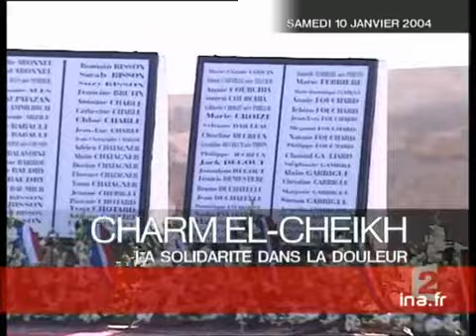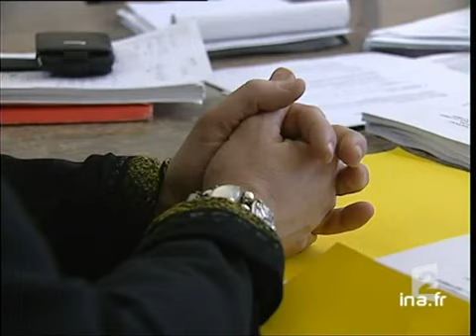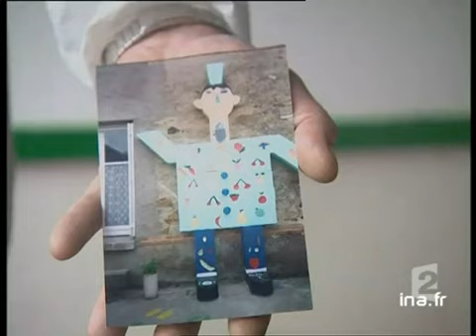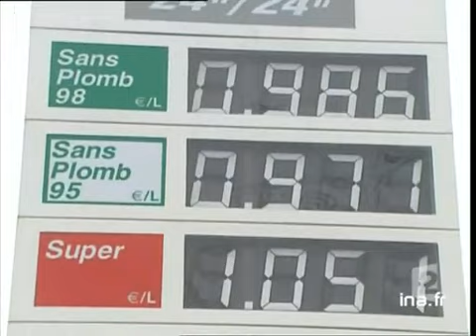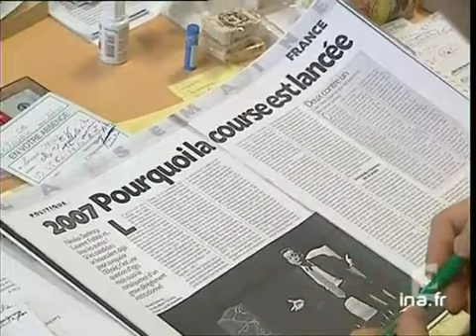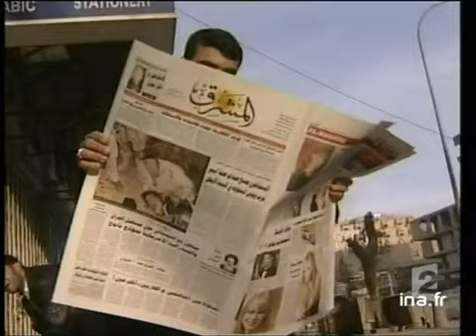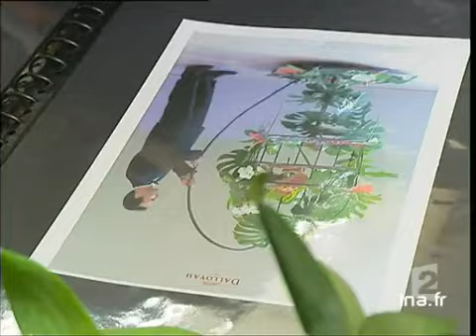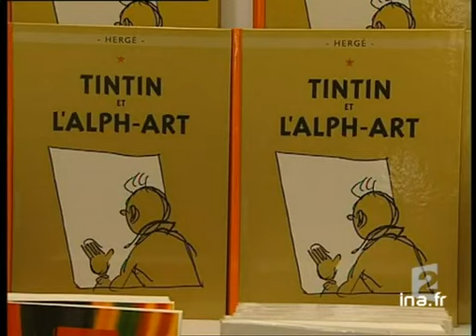20 heures le journal : [émission du 10 Janvier 2004]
10 janvier 2004
1. [Plateau début]

2. [Charm El Cheikh]
Reportage à Charm el Cheikh en Egypte après la catastrophe aérienne qui a coûté la vie à plusieurs touristes français. Interview de plusieurs vacanciers à ce sujet.

3. [Plateau brève : messe Roanne]
Brève en images sur une messe qui a eu lieu à Roanne pour rendre hommage aux victimes de cette ville qui figurent dans la catastrophe aérienne de Charm El Cheikh en Egypte.

4. [Association des victimes d'accidents d'avion]
A l'occasion de l'hommage rendu à Pantin à un couple disparu dans la catastrophe aérienne de Charm el Cheikh, reportage sur les associations des victimes d'accidents d'avion. Interview de différents membres de ces associations

5. [Plateau brève : départ Scorpio 2000]
Brève en images sur l'affrêtement de deux robots qui doivent retrouver les boîtes noires de l'avion qui a subi un crash à Charm el Cheikh en Egypte.

6. [Un enfant tué par la chute d'une statue]
Reportage sur le fait divers qui a eu lieu à Sainte Pazanne dans une cour de récréation : la chute d'une statue a provoqué le décès du jeune Hugo, âgé de quatre ans. Interview de plusieurs personnalités concernées par cette affaire.

7. [Plateau lancement : Guermantes marche Estelle]

8. [Guermantes marche Estelle]
Reportage sur la marche qui a eu lieu aujourd'hui à Guermantes pour commémorer la disparition il y a un an de la jeune Estelle MOUZIN. Commentaires sur des images factuelles et interview du père de l'enfant disparu et de personnes participant à la [...]

9. [Plateau brève : Vénissieux manifestation]
Brève en images sur la manifestation de protestation à Vénissieux conte l'arrestation de personnes soupçonnées d'entretenir des relations avec les réseaux islamistes.

10. [Attentat chimique]
Un point sur un projet d'attentat au produit chimique dans lequel serait impliquée la famille BEN CHELLALI. Commentaire sur des images d'archives et d'illlustration. Interview de l'avocat de la famille.

11. [Plateau lancement : premiers radars périphérique]

12. [Premiers radars périphérique]
Reportage sur la mise en place de radars automatiques sur le périphérique parisien chargé de contrôler la vitesse des automobilistes. Réaction de plusieurs conducteurs.

13. [Plateau brève : accident gare d'Achères]
Brève en images sur la collision meutrière d'un train et d'une voitures.

14. [Hausse gazole]
Reportage réalisé à propos de l'annonce de l'augmentation du prix du gasoil. Avec les interviews de plusieurs automobilistes et de Christian GERONDEAU, Fédération française des "automobile-clubs".

15. [Plateau lancement : voeux Jacques Chirac en Corrèze]

16. [Voeux Jacques Chirac en Corrèze]
Reportage à Tulle en Corrèze sur la venue du couple présidentiel pour sohaiter la bonne année et sur la réaction du premier secrétaire du Parti socialiste François HOLLANDE. Réaction des deux hommes politiques.

17. [Plateau lancement : méthode Sarkozy]

18. [Méthode Sarkozy]
Reportage sur la visite du ministre de l'intérieur Nicolas SARKOZY en Chine et sur les réactions que cela suscite. Interview du ministre.

19. [Plateau lancement : région PACA]

20. [Région PACA]
REportage en région PACA sur la préparation des élections régionales qui auront lieu en mars 2004 et sur la réaction des personnalités politiques de cette campagne : Renaud MUSELIER, Jean-Marie LE PEN et Michel VAUZELLE.

21. [Plateau brèves]
Succession de brèves. Brève en images à propos de la tenue d'une réunion à l'hôtel Matignon à Paris sur l'urgence de réagir à l'infection par la légionellose Brève sur la comparution devant le tribunal correctionnel de l'homme politique André [...]

22. [Pakistan journalistes prisonniers]
Bilan de l'arrestation de deux journalistes du magazine "L'express" : Jean-Paul GUILLOTEAU et Marc EPSTEIN qui sont condamnés à six mois de prison au Pakistan. Réaction de la femme de Jean-Paul GUILLOTEAU : Karen CHARLES.

23. [Plateau brève : fusillade Amara]
Brève en images sur la manifestation qui a eu lieu à Amara en Irak : des chômeurs demandaient du travail, des tirs ont eu lieu.